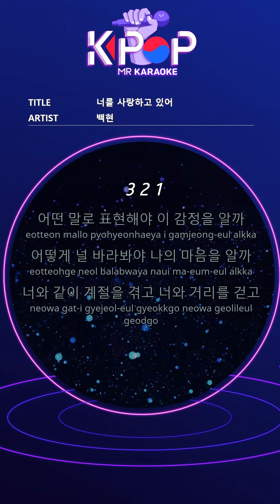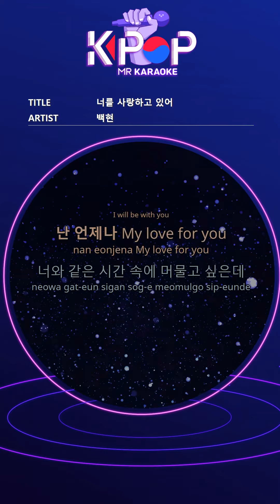[KPOP MR 노래방] 너를 사랑하고 있어 - 백현 (b1 Ver.)ㆍMy Love - Baekhyun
[Eng-Sub]

In what words do you express this feeling?
How do I look at you to know my heart
Go through the seasons with you and walk the streets with you
In this time of getting to know you very slowly
I won't hurry up
I'll protect you from behind
I will be with you
I'll approach you
I'm always my love for you
I want to stay in the same time as you
I want to be in the same space as you
I'll walk slowly, right where you are
I believe it will be a practice to go to you
I'll approach you
Boo woo woo
Answer me
Boo woo woo
Promise me
If a long time passes by
Will you know my heart then?

ⓒMusicen. MR